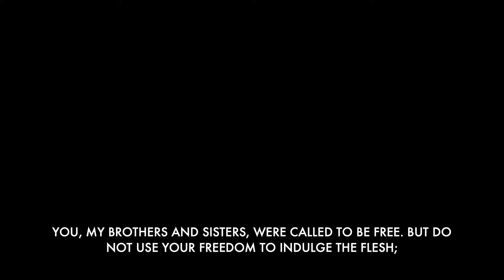Kingdom Choreography | Jordan Diepersloot